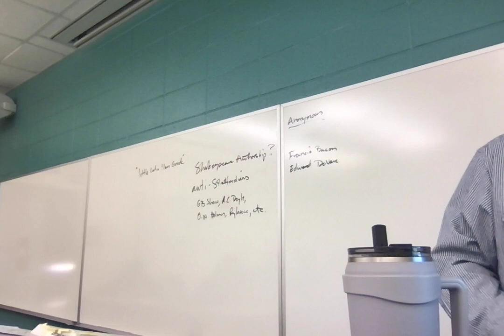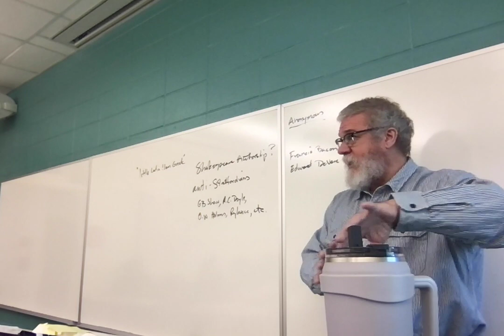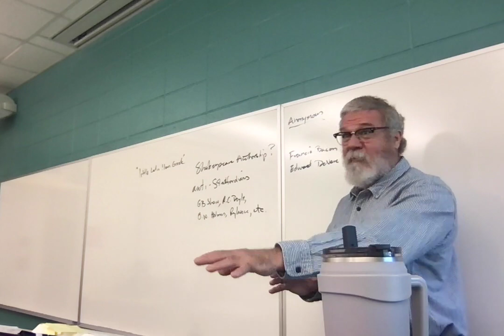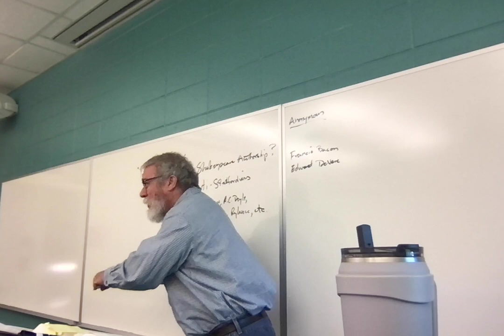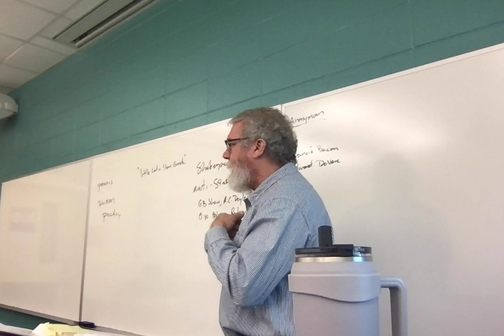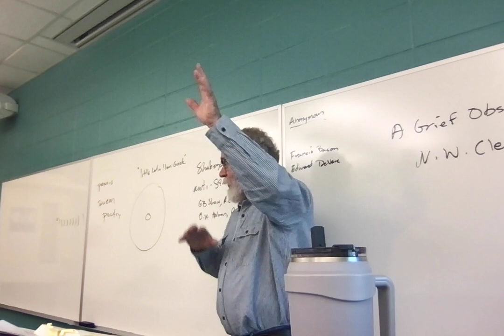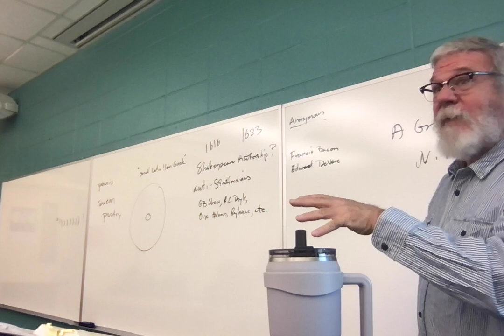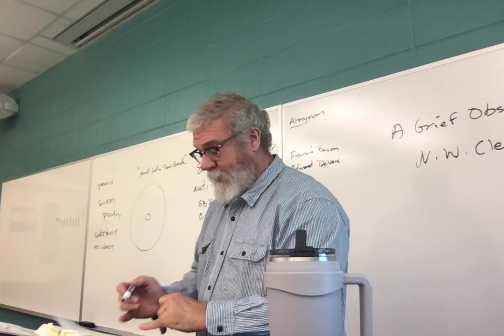ENGL3010.001 Lecture 22 41823 Jonson Son Daughter Shakespeare 1-65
Lecture 22: Jonson Son Daughter Shakespeare 1-65